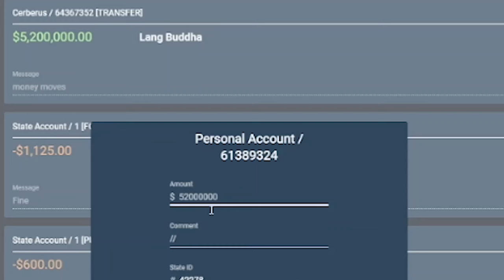Lang Gives the Boys $20,000,000 in Cars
Lang Buddha Gives the Boys $20,000,000 in Cars | NoPixel